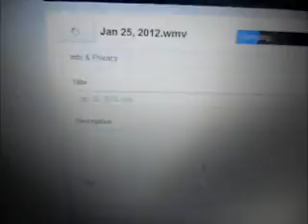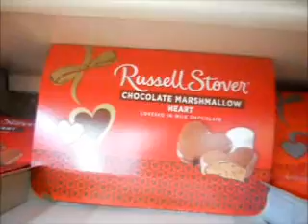Vlog: The Titty Bar, Jan 26, 2012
Stayed home sick and Walgreens as always !